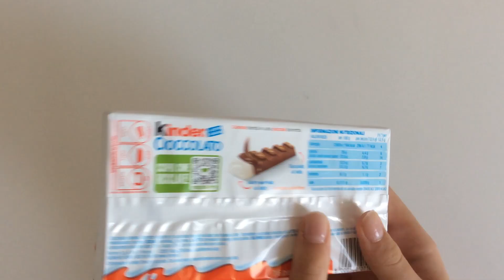ASMR Unboxing Kinder CHOCOLATE 🍫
asmrkinderchocolate unboxingkinderchocolate kinderchocolate ASMR Unboxing Kinder CHOCOLATE is a video opening. We opened the Chocolate Kinder stretchers and showed the contents. Kinder has always created unique recipes for children that combine taste and simplicity in individual portions, to offer you and them, every time, little moments of joy
 In each bar of Kinder Chocolate you can savor the unique taste of a recipe with a soft heart of milk, always prepared without preservatives and coloring additives
 The unique taste that has always combined the joy of your kids with your confidence.  Unboxing is a fun and relaxing experience.  ASMR is an anti-stress experience because it allows us to hear the natural sounds of the video.  Relax with us by watching our new ASMR Unboxing Kinder Chocolate video